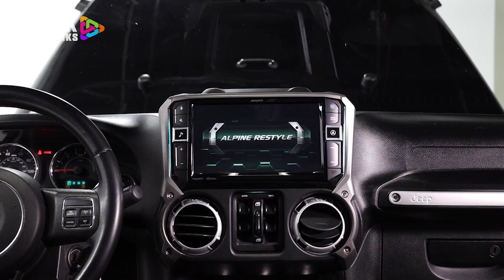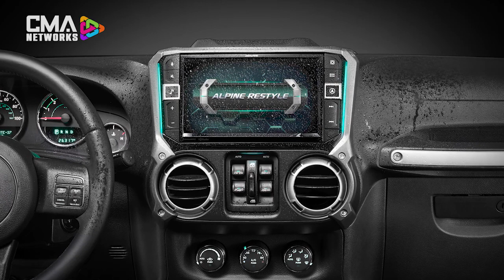ALPINE PREMIUM SOUND UPGRADE - JEEP SPECIFIC SOLUTIONS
Looking for a premium sound system for your Jeep? Look no further than the Alpine Jeep-specific sound upgrade solutions.